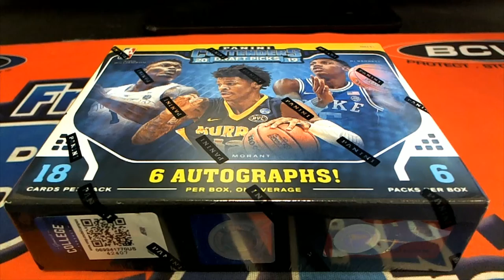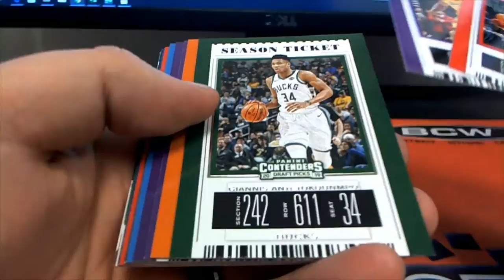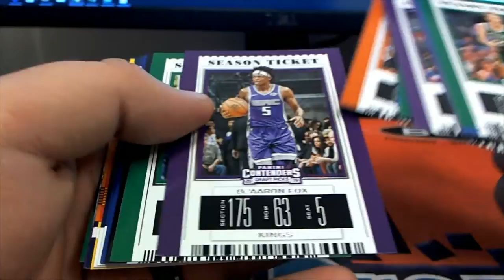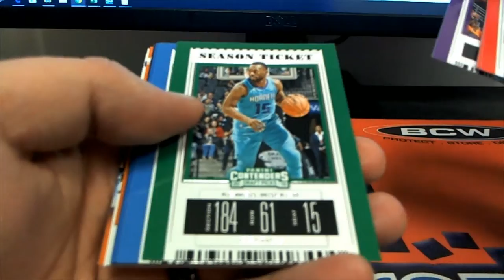2019 Panini Contenders Draft Basketball 3 PACK RIPS FOR TED H